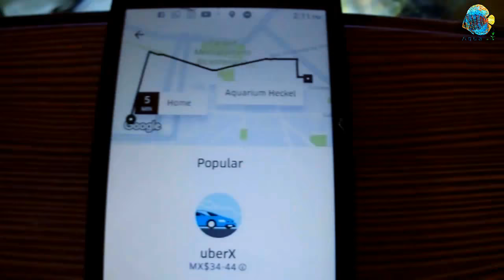Un día de mantenimiento, tetras y aquascaping!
Espero que a todos les guste el video, si quieres que hable de un tema en especial, por favor hazmelo saber en los comentarios.
Si tienes una duda o problema con tu acuario o a cerca de algo relacionado a la acuariofilia puedes contactarme ya sea en facebook o por whatsapp como se indica en la parte superior o al final del video.